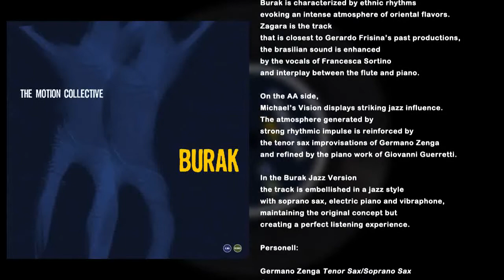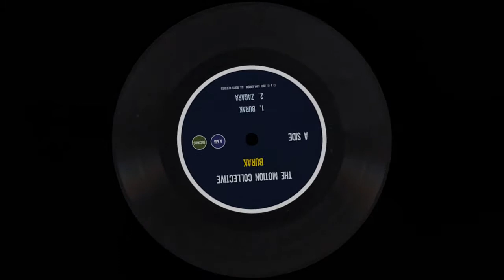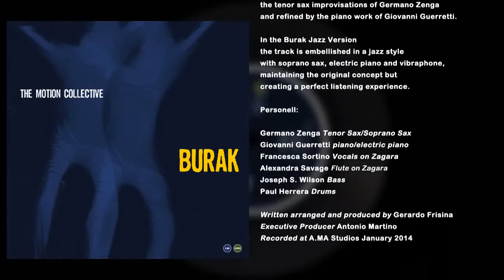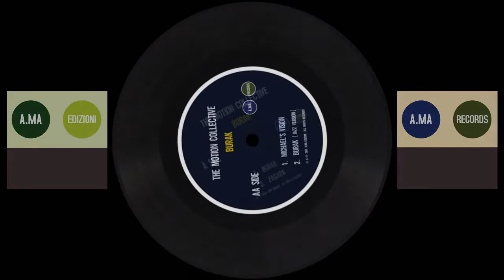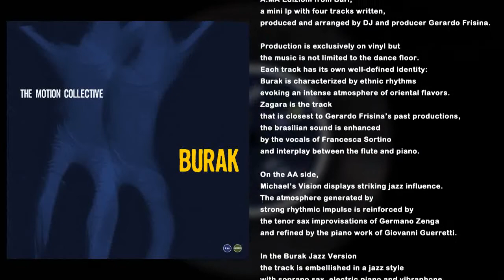The Motion Collective - "Zagara" produced by Gerardo Frisina Featuring Francesca Sortino On Vocals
This is the first record issued by new label A.MA Edizioni from Bari, a mini lp with four tracks written, produced and arranged by DJ and producer Gerardo Frisina.

(Primo lavoro discografico della neo etichetta A.MA Edizioni di Bari, un mini lp con 4 brani scritti prodotti e arrangiati dal Dj producer Gerardo Frisina.)